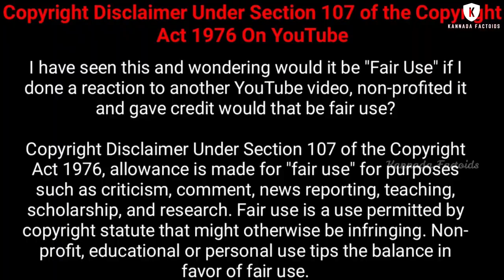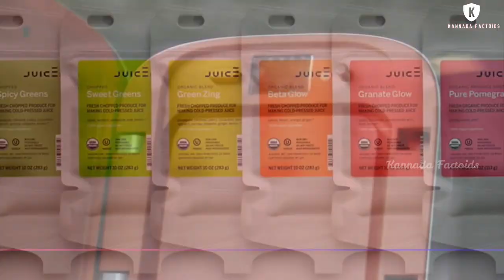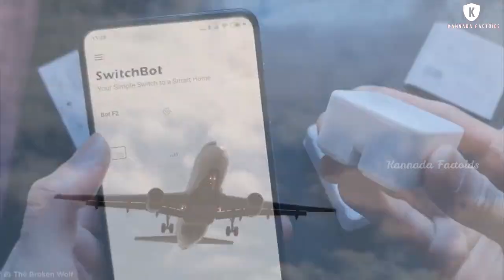ಆಕರ್ಷಕವಾದ ಘಟನೆಗಳು || Eight Amazing Crazy Ideas Part 3 || Kannada Factoids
This video is about Eight Amazing Crazy Ideas in the World in Kannada.